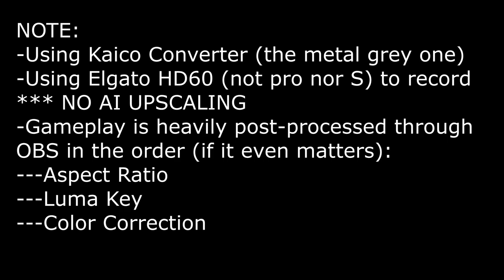PS2: Lossless Scaling (LSFG Test: x2 vs x3) (Armored Core: Last Raven/ Ace Combat 4)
Lots of tearing for x3.